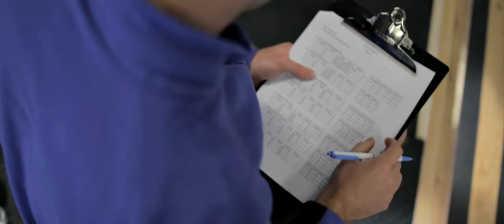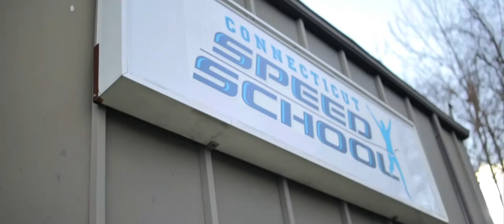Portraits : John Murphy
With his mothers support John Murphy took a tragedy in his life and transformed it into college and now professional success. Here is his story, one that is sure to inspire and show that hard work and determination will help you achieve your dreams.

Producer: Steve Armato | Cinematography: Bill Romaniello & Manuel Santiago | Editor: Bill Romaniello | PA: Tiffani Lynch

In Association with Veritas Production
Special thanks to Moore Physical Therapy and the CT Speed School.